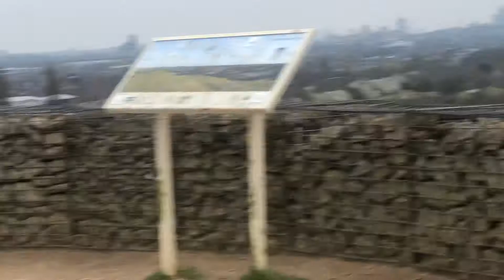Tausug ha London at the top of the hill